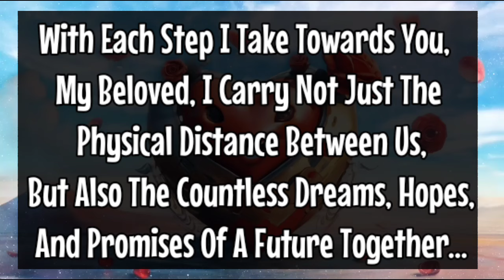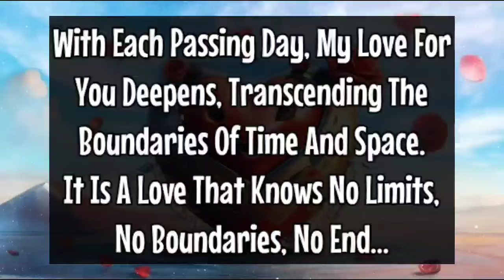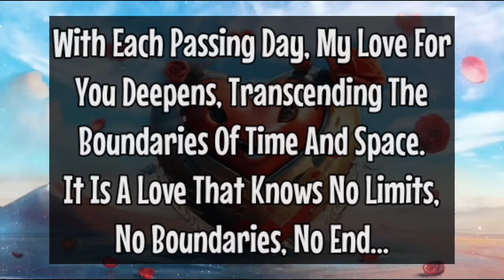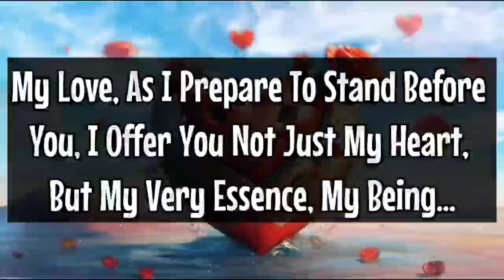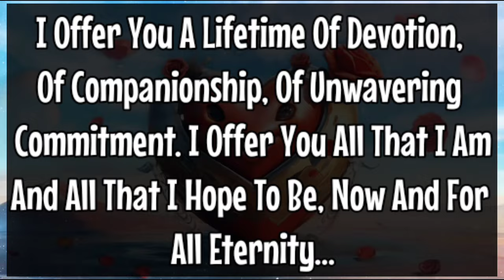Channeled Message From Your Person I am Coming With A Love Offer